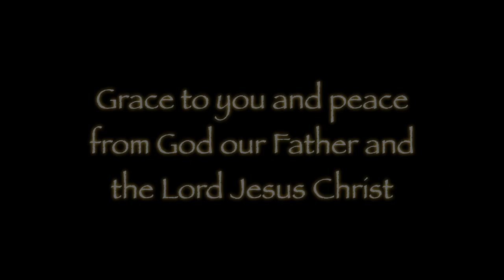Love: The Evidence of a Redeemed Life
The fruit of the Holy Spirit is the evidence of God's work in us, the result of His love displayed in Jesus on the cross. That love is the foundation of our relationship with Him and the foundation of the joy, the peace, the patience...all of the things that make our lives a blessing.